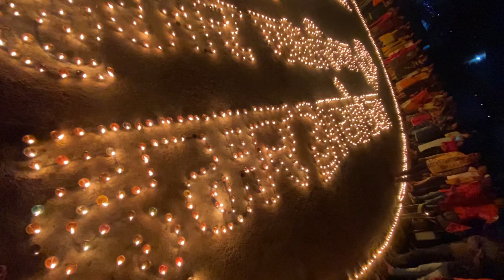5100 दीपो से प्रभु श्री राम का सुशोभित किया गया ।। हमर पथरिया ।। जय श्री राम 🙏🚩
5100 दीपो से प्रभु श्री राम का सुशोभित किया गया ।। हमर पथरिया ।। जय श्री राम 🙏🚩